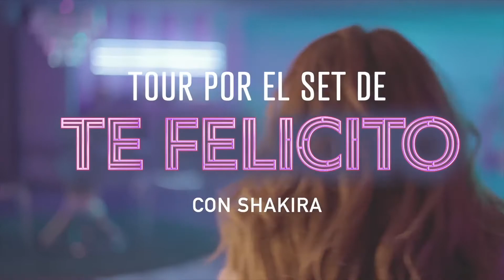Tour por el set de filmación de TE FELICITO con Shakira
Shakira, Rauw Alejandro - Te Felicito (Behind The Scenes)

Mats Hummels (Dortmund) Michel Bastos (Lyon) Gerard Pique (FC Barcelona), Rio Ferdinand (Manchester United), Thiago Silva (AC Milan), Alessandro Nesta (AC Milan), Carles Puyol (Barcelona), John Terry (Chelsea) John Heitinga (Everton) Ibrahim Toraman (Besiktas JK) Tomas Sivok (Besiktas JK) Diego Lugano (PSG) Pepe (Real Madrid) Ricardo Carvalho (Real Madrid) Vincent Kompany (Man City) Abidal (FC Barcelona) Kolo Toure (Manchester City) Vidic (Manchester United) Tomas Vermealen (Arsenal) Philip Lahm (Bayern Munich), Andre Santos (Fenerbache), Ismail Koybasi (Besiktas JK) Tanju Kayhan (Besiktas JK) Sergio Ramos (Real Madrid) Fabio, Evra ( Manchester United) Ashley Cole Jose Boswinga

Calvin Harris Dua Lipa One Kiss (Instrumental) Taylor Swift Look What You Made Me Do (Acapella)
Billie Eilish Ariana Grande Lady Gaga Rick Ross - Gold Roses ft. Drake